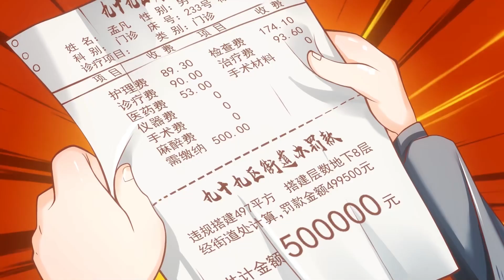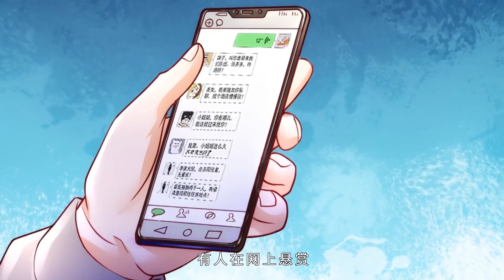《开局觉醒被动无敌》第1-2集 99次遇袭觉醒被动无敌 蓝光1080P